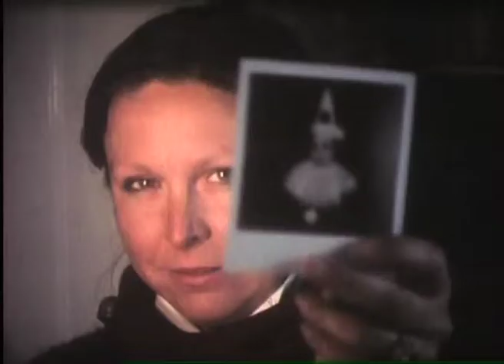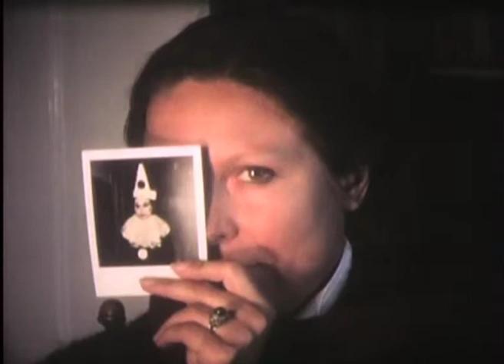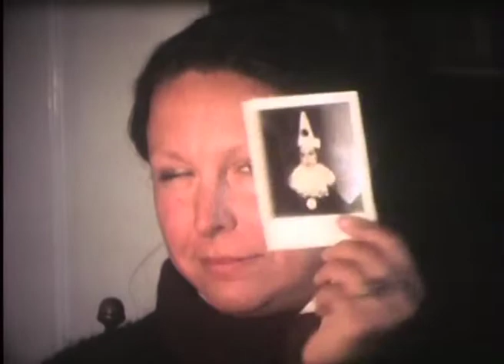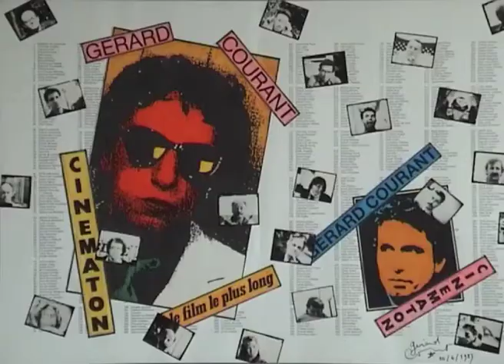Katia Krivanek (1982) by Gérard Courant - Cinématon #181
Le "Cinématon" n°181 de Katia Krivanek réalisé par Gérard Courant le 21 mars 1982 à Bienne (Suisse)  (Silencieux).
Katia Krivanek's portrait by Gérard Courant (1982 - silent).